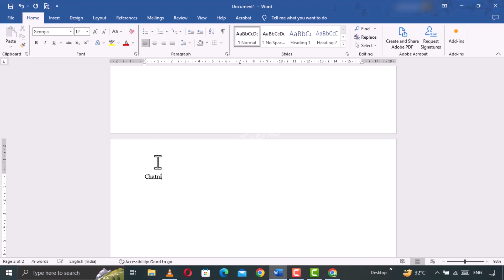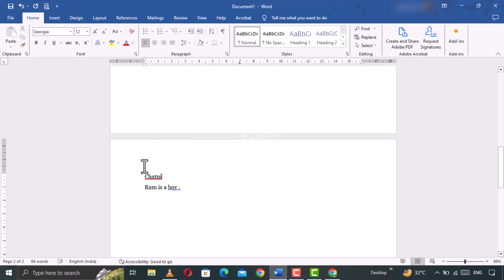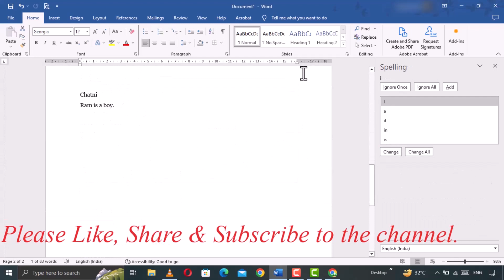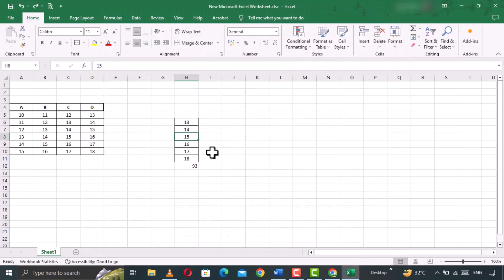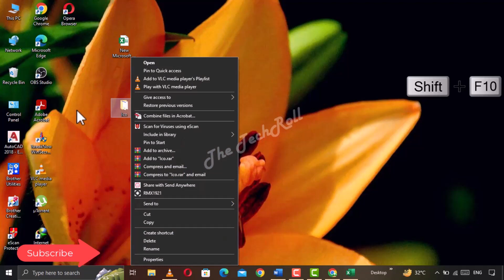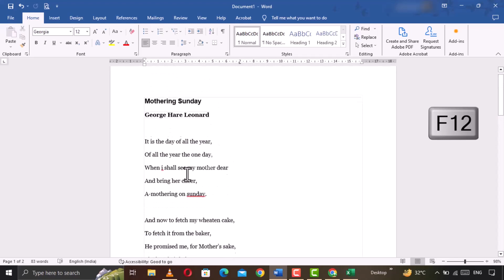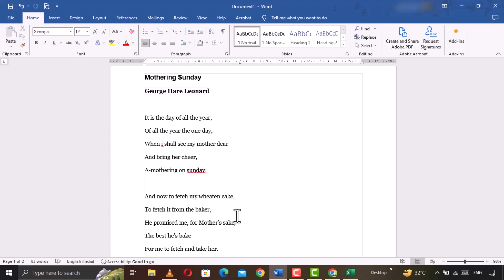Functional Keys Keyboard || F7 | F8 | F9 | F10 | F11 | F12 || [Hindi] Part - 2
Functional keys is one of the important topic of keyboard. Which shows user smarty. Functional keys contains 12 different keys or we may say it contain F1 to F12 keys in series.
There are different uses of every keys and all those functional keys are very useful for an user.
F1 = For Help
F2 = F2 for rename, Ctrl + F2 Print Preview
F3 = Shift + F3 for Change Case,
F4 = Ctrl + F4 for Close window, Alt + F4 for Shutdown
F5 = Refresh
F6 = use to activate keyboard command in ms word
F7 = Spelling & Grammar Check, Ctrl + F7 for Thesaurus
F8 = Use for selection in excel
F9 = Use for apply refresh in data in excel
F10 = Shift + F10 use as Right click
F11 = Full Screen on & Off in Browsers

Shutdown ur PC automatically after a certain time using CMD without any software in win 10/8/7